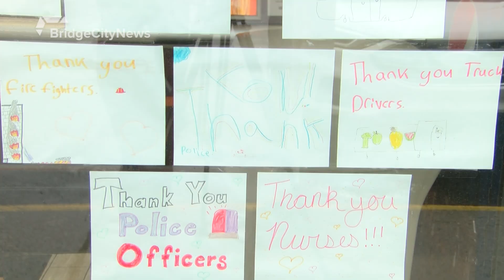Little Caesars donating 250000 pizza slices across Canada - May 08, 2020 - Laurice Alexander